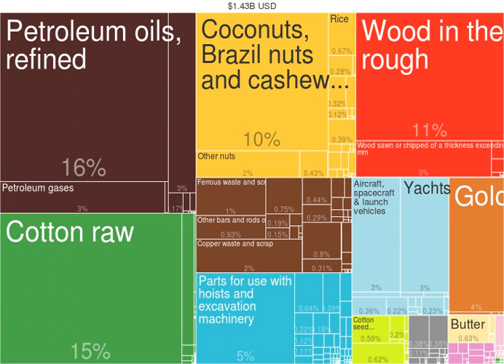Benin | Wikipedia audio article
This is an audio version of the Wikipedia Article:
Benin

00:02:22 1 Etymology
00:03:27 2 History
00:03:36 2.1 Precolonial history
00:05:35 2.2 Portuguese Empire
00:07:10 2.3 Colonial period (1900 until 1958)
00:07:56 2.4 Post-colonial period
00:12:21 3 Politics
00:13:29 4 Departments and communes
00:13:58 5 Demographics
00:15:16 5.1 Largest cities
00:15:24 6 Religion
00:17:18 7 Geography
00:21:04 8 Economy
00:24:29 9 Education
00:26:08 10 Science and technology
00:26:18 10.1 National policy framework
00:29:03 10.2 Human and financial investment in research
00:31:26 10.3 Research output
00:32:28 11 Transportation
00:34:14 12 Health
00:35:39 13 Culture
00:35:48 13.1 Arts
00:37:09 13.2 Customary names
00:37:29 13.3 Language
00:38:35 13.4 Cuisine
00:40:09 13.5 Sports
00:40:26 14 See also

- Socrates

SUMMARY
Benin ( (listen) beh-NEEN,  bih-NEEN; French: Bénin [benɛ̃]), officially the Republic of Benin (French: République du Bénin) and formerly Dahomey, is a country in West Africa. It is bordered by Togo to the west, Nigeria to the east, and Burkina Faso and Niger to the north. The majority of its population lives on the small southern coastline of the Bight of Benin, part of the Gulf of Guinea in the northernmost tropical portion of the Atlantic Ocean. The capital of Benin is Porto-Novo, but the seat of government is in Cotonou, the country's largest city and economic capital. Benin covers an area of 114,763 square kilometres (44,310 sq mi) and its population in 2016 was estimated to be approximately 10.87 million. Benin is a tropical nation, highly dependent on agriculture, with substantial employment and income arising from subsistence farming.The official language of Benin is French. However, indigenous languages such as Fon and Yoruba are commonly spoken. The largest religious group in Benin is Roman Catholicism, followed closely by Islam, Vodun and Protestantism. Benin is a member of the United Nations, the African Union, the Organisation of Islamic Cooperation, the South Atlantic Peace and Cooperation Zone, La Francophonie, the Community of Sahel-Saharan States, the African Petroleum Producers Association and the Niger Basin Authority.From the 17th to the 19th century, the main political entities in the area were the Kingdom of Dahomey, along with the city-state of Porto-Novo, and a large area with many different nations to the north. This region was referred to as the Slave Coast from as early as the 17th century due to the large number of enslaved people who were shipped to the New World during the Trans-Atlantic “slave trade”. After enslavement was abolished, France took over the country and renamed it French Dahomey. In 1960, Dahomey gained full independence from France. The sovereign state has had a tumultuous history since then, with many different democratic governments, military coups, and military governments.
A Marxist–Leninist state called the People's Republic of Benin existed between 1975 and 1990. In 1991, it was replaced by the current multi-party Republic of Benin.